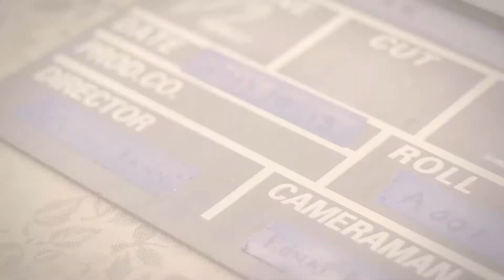SZILÁGYI FANNI portré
Szilágyi Fanni a Kiválóságok Klubja 2015/2016-os mentori programjának támogatottja. A mentorprogramba Báron György filmkritikus, egyetemi tanár ajánlásával került.